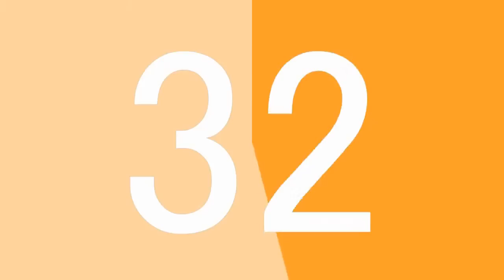Boost Your Beauty Sleep & Perfect Your Complexion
Let’s GLOW to bed!💤⁠
Join Esthetician Stephanie and meet our incredible NEW product during this exciting LIVE launch party. Be the first to shop the ‘drop’, plus learn all about how a few new superstar ingredients to the goPure lineup can level up your results as you sleep.